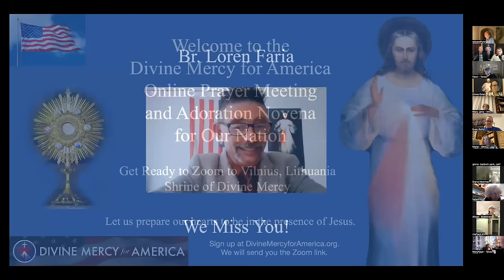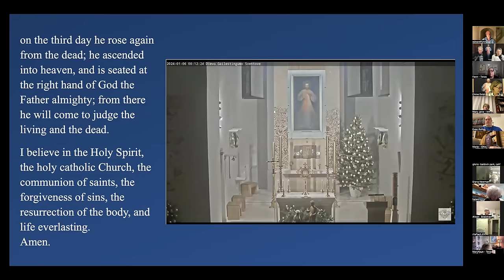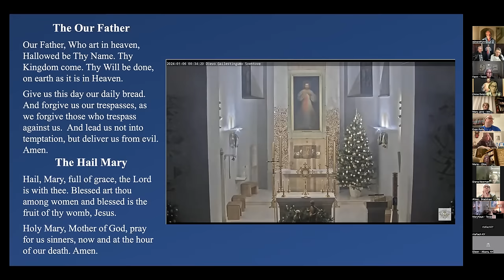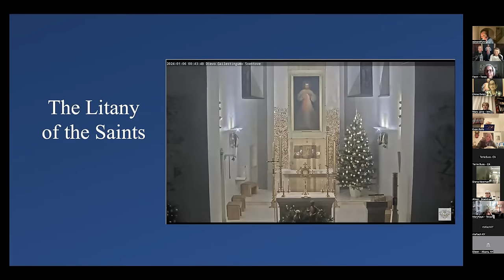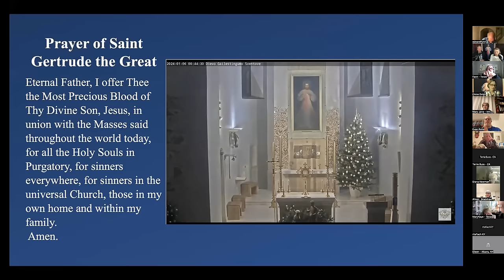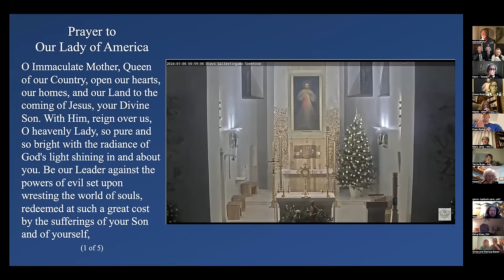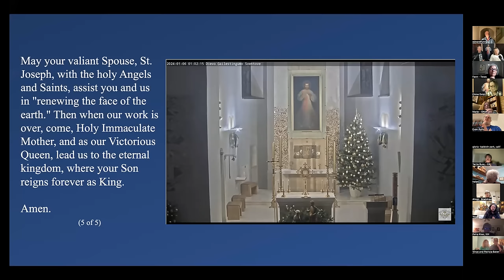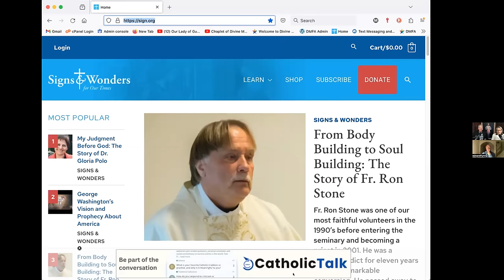Ted Flynn: New Book - Garabandal: The Warning and the Miracle, The Divine Reset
Divine Mercy Prayer Meeting & Holy Hour of Adoration for Our Nation
January 5, 2024 - The Momma Mary Series

Ted Flynn: New Book - Garabandal: The Warning and the Miracle, The Divine Reset That Will Correct the Conscience of the World

What was said by the Blessed Mother when she appeared from 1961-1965 to four young visionaries in a small village by the name of Garabandal, in northern Spain.

What are the supernatural elements of the Warning, the Great Miracle, and the Permanent Sign? How close are we to these events now?

During the WARNING, or judgment in miniature, illumination of conscience, or a life review, we will see our life as a slow-motion picture in the light of Divine Truth as God would judge us at death.

Within one year of the Warning, will be the Great Miracle. These events have never been witnessed in the history of the world. What details has Heaven revealed about the Great Miracle?

It has been said the Miracle will be much greater than the miracle at Fatima.

All who journey to Garabandal for the Great Miracle, have been promised to be healed. Russia will convert after the Miracle, and Our Lady said, “All will love Our Hearts.”

What is the prophecy of, “It begins with an “A?” What were the Nights of Screams? What did Saint Padre Pio, and Saint Mother Teresa say about Garabandal?

The enemies Heaven is fighting are identified. The reasons for WHY the Miracle at Garabandal, and why is it NOW at this point in history?

What was said about schism in the Church? A pope going to Moscow, and then hostilities breaking out in Europe, and priests in hiding. The prophecy of the number of popes, and then the “end of times.”

Is Communism coming back to the world on a broader scale? Why Russia again is central as it was at Fatima. What has the Church said over the last 60 years? What many notable people have said about Garabandal.

What exactly did Conchita say about a Third World War?

24:24 Holy Hour Begins
1:21:14 Holy Hour Ends, Q&A Begins

Joan and Dave Maroney
Mother of Mercy Messengers

This video was produced for the Marian Fathers by Divine Mercy for America:

Dave and Joan host the Divine Mercy Prayer Meeting and Novena of Adoration for Our Nation each month from the 1st to the 9th. Join the online Prayer Meeting! It's easy! Click the Zoom link any time between 4:30 pm and 6:00 pm Eastern:

Divine Mercy for America Novenas and Special Groups:
54-Day Mercy Sunday Rosary Novena - Ash Wed to Divine Mercy Sunday
54-Day Rosary Novena for Our Nation - Aug 15 to Oct 7